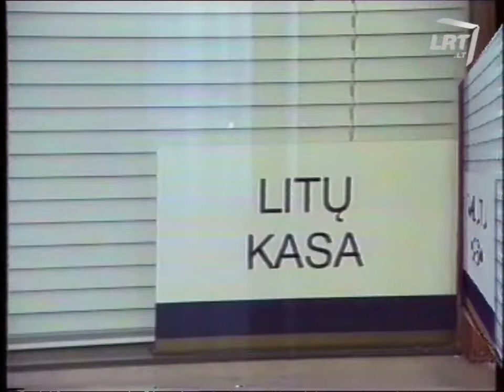Bankas Hermis Alytuje (1994)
1994 m. birželis. Bankas Hermis Alytuje.

Įkurtas 1991 m. spalį pertvarkius Lietuvos banko Naujamiesčio skyrių. 1999 m. buvo įsigytas, o 2000 m. prijungtas prie Vilniaus banko.